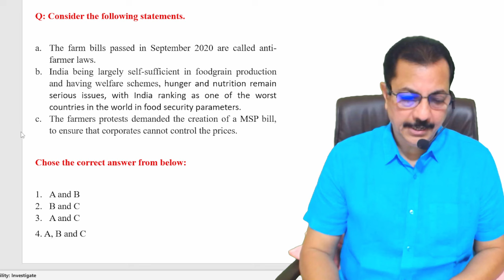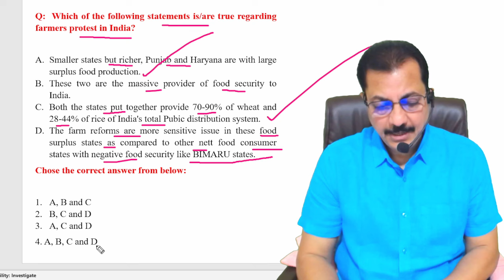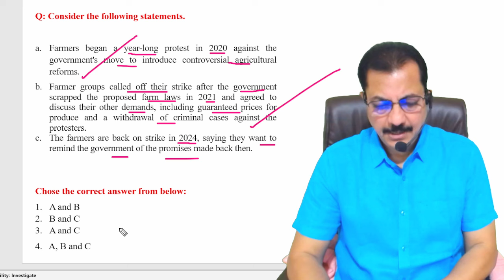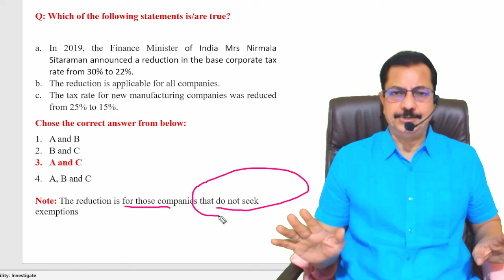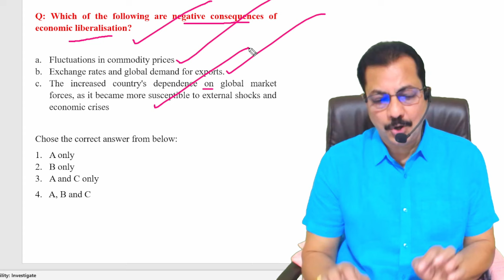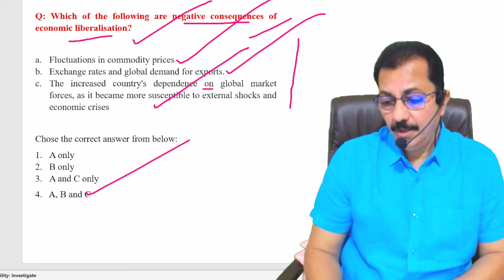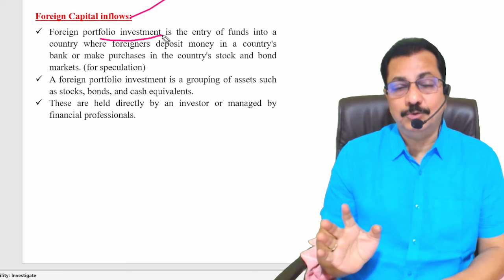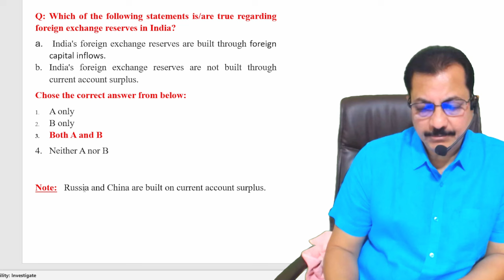Agricultural reforms, Current Account, Capital Account - KalyanTimes.com